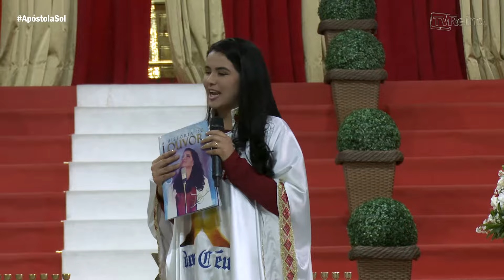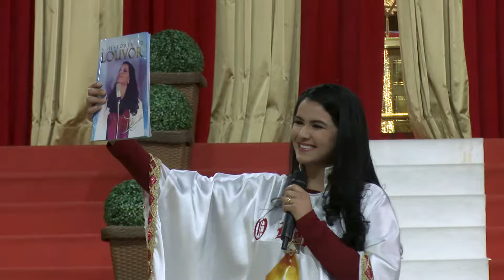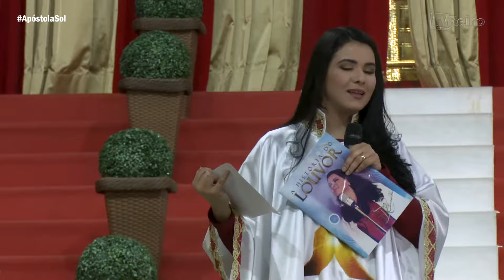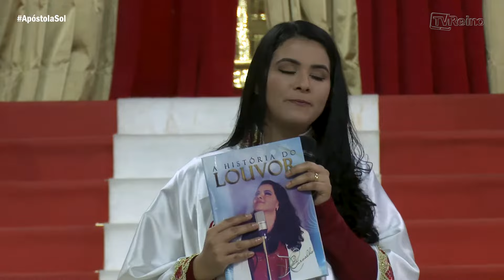Lançamento do livro "A História do Louvor"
É com muito amor que anunciamos o lançamento do primeiro livro da nossa amada Apóstola Sol Daniela Carvalho, “A História do Louvor”. Consagrado pela nossa Apóstola Sol no Monte Maanaim e consagrado pelo nosso Apóstolo Adelino de Carvalho!
 O livro descreve a origem do louvor e retrata com sabedoria, a música como uma ferramenta de evangelização e clamor a Deus.
 A Apóstola Sol Daniela Carvalho escreve sobre a sua trajetória musical e retrata o quanto os louvores a Deus marcam o seu ministério. Ela também conta o seu testemunho ao receber a cura de dois tumores que tinha na garganta, através de uma grande oferta de sacrifício.
 A Apóstola Sol ao decorrer do livro conta diversos ensinamentos que teve com seu pai, o Apóstolo Adelino de Carvalho, e a todo momento demonstra imensa gratidão a Deus e à todos que fazem parte da família Reino dos Céus!

 O livro “A História do Louvor” conta com 4 CDs, sendo 3 CDs contendo 11 faixas de louvores e 1 CD contendo 13 faixas de playbacks. Incluindo também uma linda foto da família apostólica!